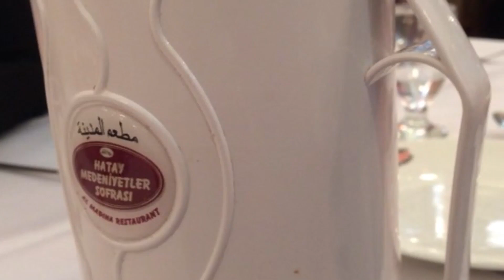#1 Vlog quick peak to the trip!